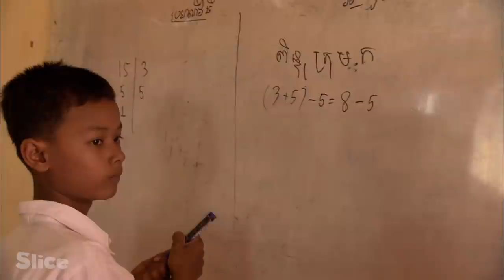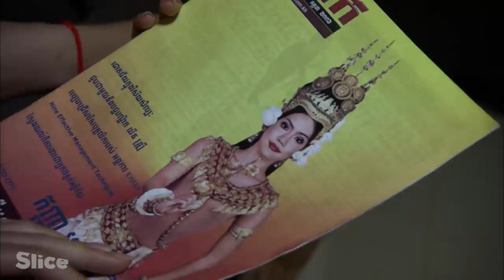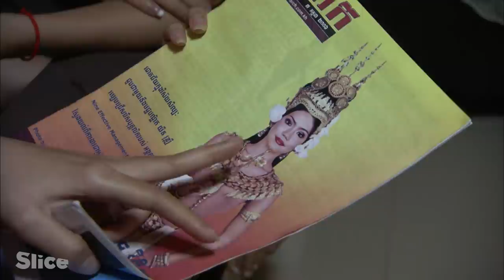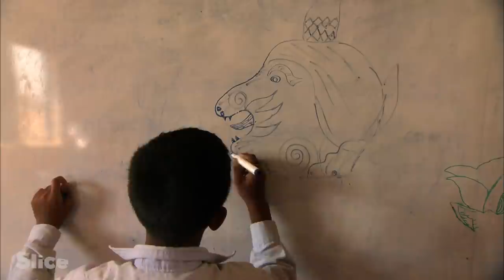The young girl and the monkey I SLICE I Full documentary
Koun is a survivor of the Khmer Rouge tragedy. She was once a famous dancer, and today contributes to the restoration of the Royal Ballet by teaching dance to children.
Sre Cha, the most talented of Koun's students, dreams of performing as the White Apsara, the divinely beautiful dancer. Kmao, the mischievous boy from the slums, wants to dance as Hanuman, the white monkey, a hero for all Cambodian boys.

Documentary: “The young girl and the monkey”
Direction: Jérôme Ségur
Production: ZED for TF1 & Ushuaia TV